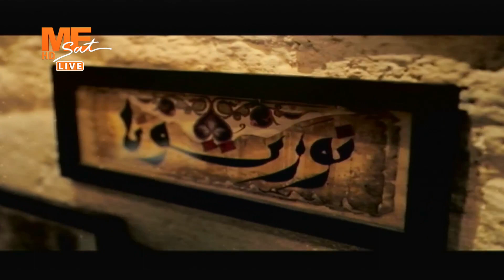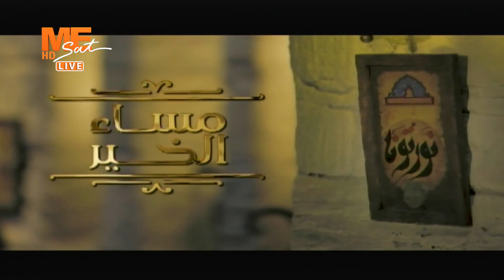مساء الخير - حلقة الأثنين 19 ديسمبر 2022 .. الجزء الأول